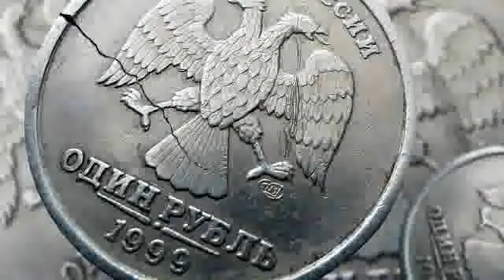Первый рубль Александра Харюшина